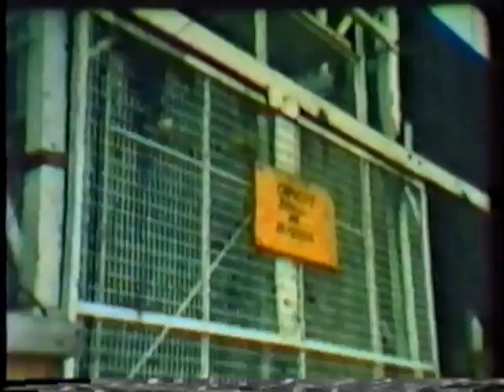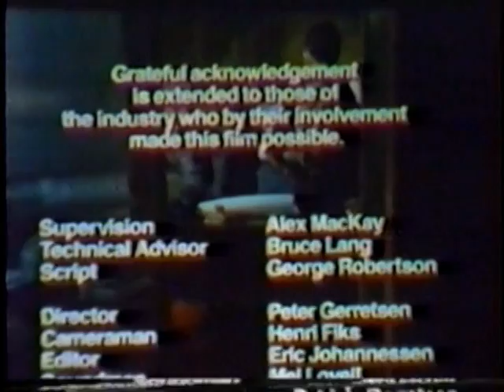A Time and Place for Everything- Construction Safety